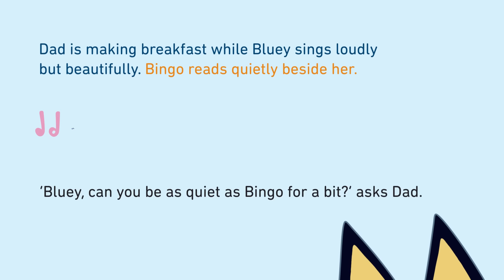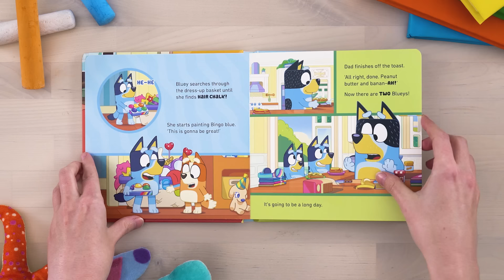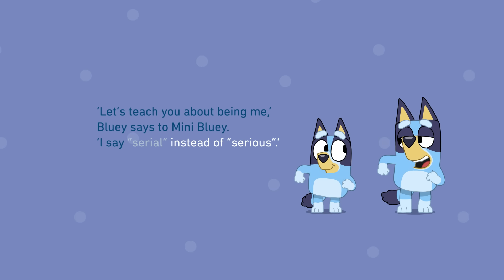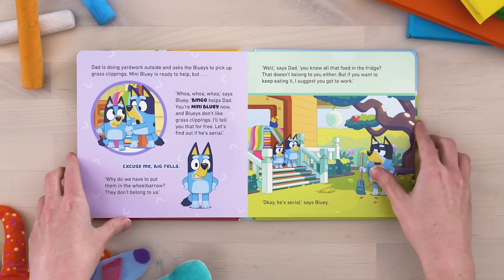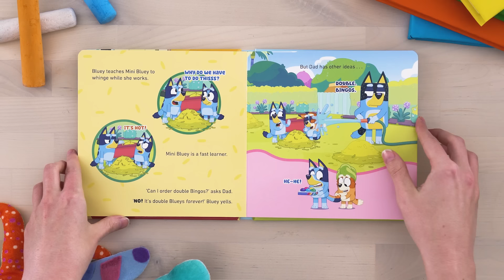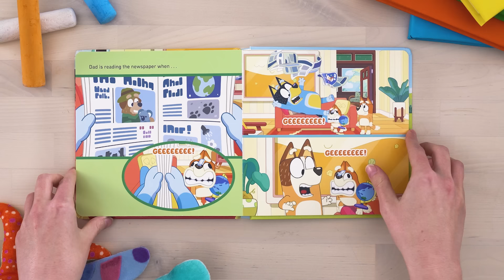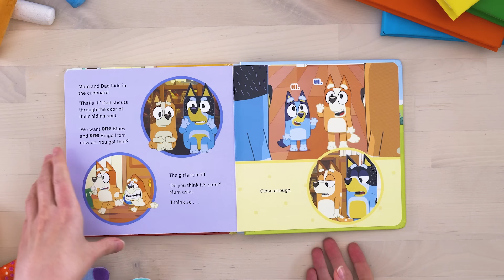Mini Bluey 💙🧡 Read By Kylie and Dannii Minogue | Bluey Book Reads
Join iconic sister's Kylie and Dannii Minogue as they read Mini Bluey book.